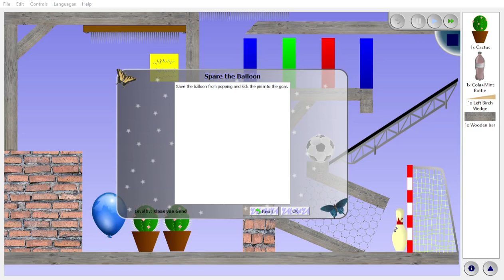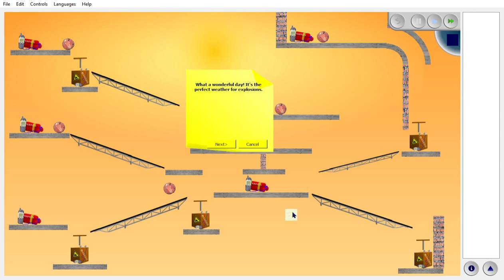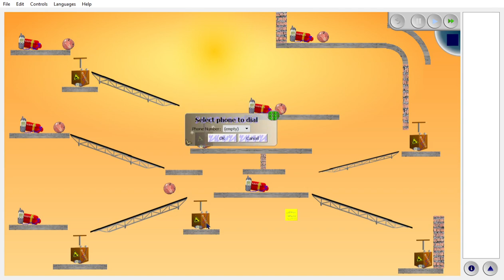THE BUTTERFLY EFFECT 7 : THIS PUZZLE IS THE BOMB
The Butterfly Effect is an open source puzzle game, available for Windows, Linux and MacOX. It is a Rube-Goldberg puzzle game like The Incredible Machine where the player achieves a goal for each level, with the help of a series of elements that interact with each other.